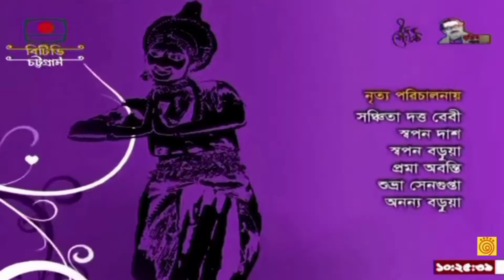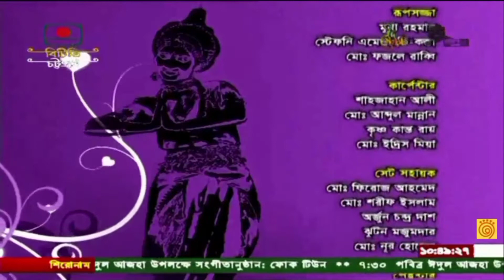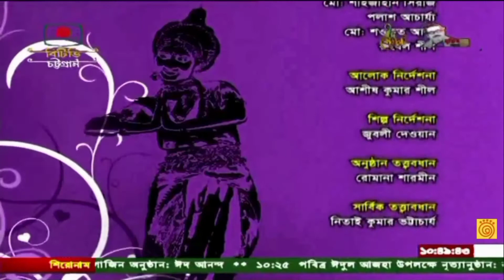|Eid-Ul-Adha|Special Odissi dance by-OTDMC|Bangladesh television (CTG)|Proma Abonti|Batu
পবিত্র'ঈদ-উল-আযহা' উপলক্ষে বাংলাদেশ টেলিভিশন 'চট্টগ্রাম কেন্দ্রের' আয়োজনে বিশেষ নৃত্যানুষ্ঠান "নৃত্যের ছন্দে ঈদ আনন্দে"
পরিবেশিত নৃত্য (বটু) উচ্চাঙ্গ নৃত্য।
পরিবেশনায় 'ওড়িশি এন্ড টেগোর ডান্স মুভমেন্ট সেন্টার'-এর নৃত্য বিভাগের শিল্পীরা- মৈত্রী চক্রবর্তী তূর্ণি,অর্জিতা সেন চৌধুরী,রাইমা মল্লিক,তাহিয়া তানভীন দিহান।
নৃত্য পরিচালনা ও পরিবেশনা-প্রমা অবন্তী
নৃত্য অনুষ্ঠানের অংশবিশেষ প্রকাশ করা হলো।
সৌজন্যে-'ওটিডিএমসি মিডিয়া'পর্ষদ।'
©All the rights are reserved by OTDMC Media.Sharing,copying of this item is strictly prohibited.